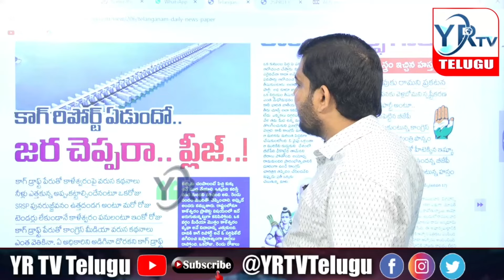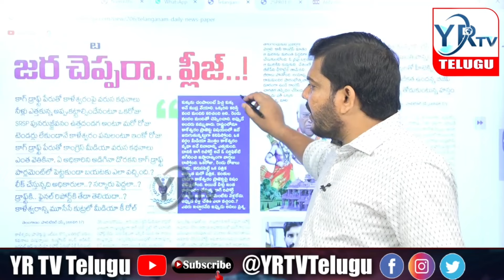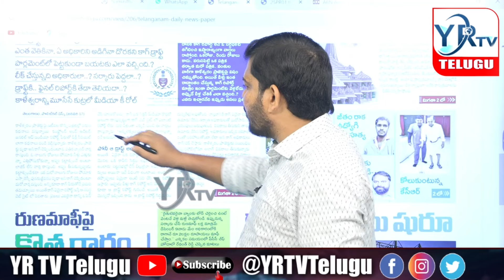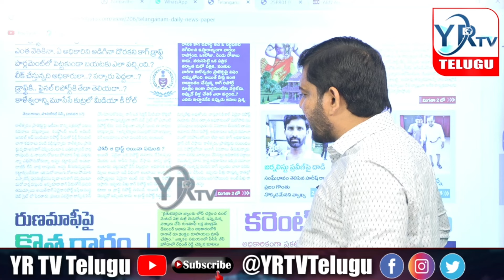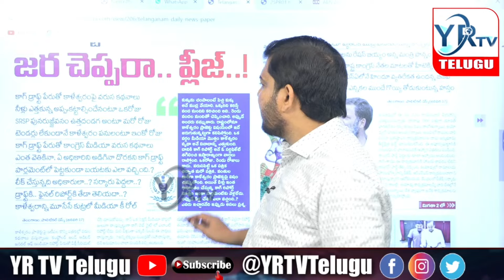కాగ్ రిపోర్ట్ ఎక్కడా...? ప్రాజెక్టులపై కుట్ర అందుకే విష ప్రచారం...? | YR TV Telugu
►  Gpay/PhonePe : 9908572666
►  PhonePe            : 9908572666